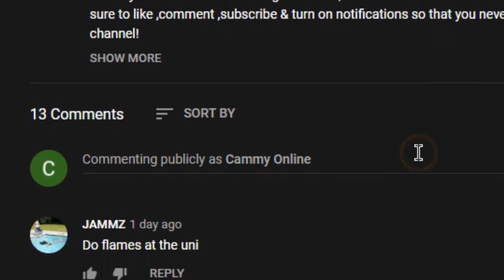Reacting to Migz - Freestyle | CammyTV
Big up my young boy Migz.